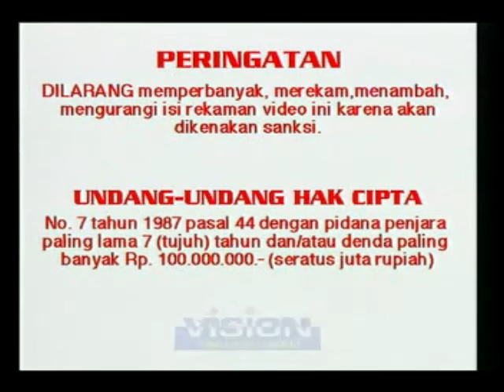Opening to Jack Frost (1998) 1999 VCD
The opening is as follows:

AVAILABLE SOON
Looney Tunes clip (if someone tell me which clip of LT was used that would be appreciated)
Wild America trailer
The King and I (1999) trailer
1996 Warner Home Video logo
Warner Bros Pictures 75th Anniversary logo